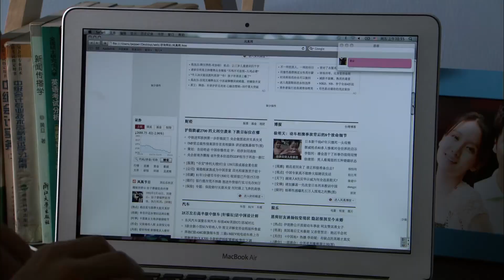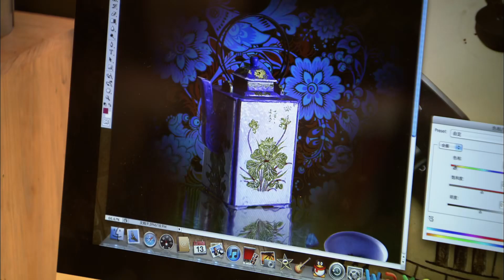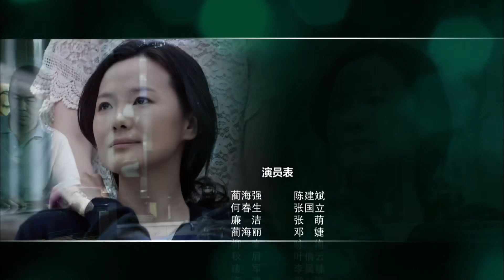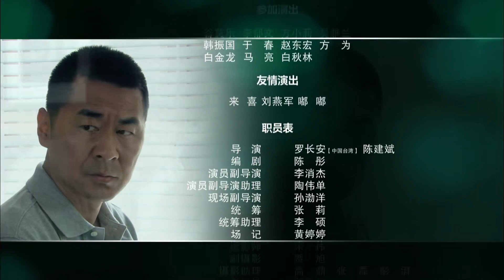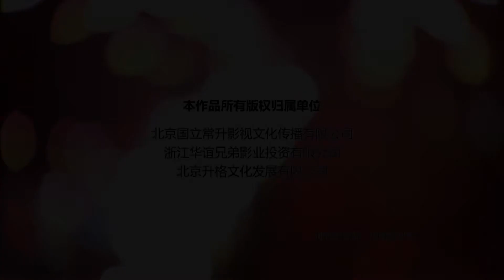【精選電視劇】我和婚姻的戰鬥 第10集：殷桃、張嘉譯打響中年婚姻的鬥爭